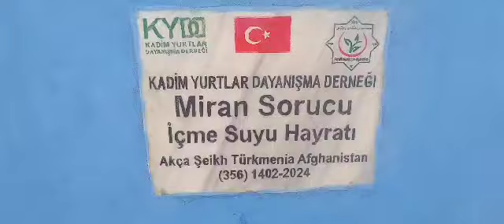3 4 2024 Türk Yurtlarında İçme Suyu hizmeti 4